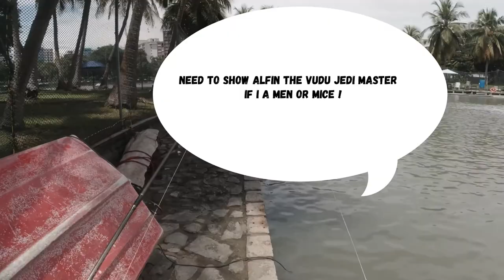D best premium pond - 3rd time's a charm!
3 strikes and 1 grouper out !